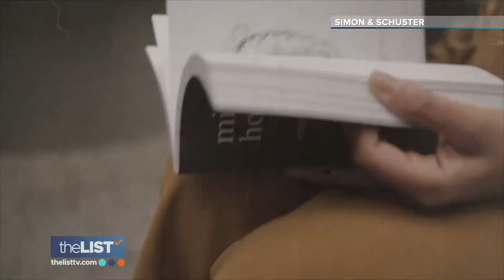Rupi Kaur & Her Poetic Journey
World renowned Poet, Illustrator, and Author, Rupi Kaur sat down with us amid her world tour to give us an insight on her journey and inspiration behind her famous books, ‘Milk and Honey’ and the ‘The Sun and Her Flowers.’ The Instagram Poet also shares how she hopes to empower individuals through her poetry.